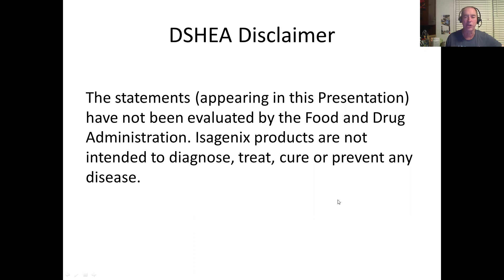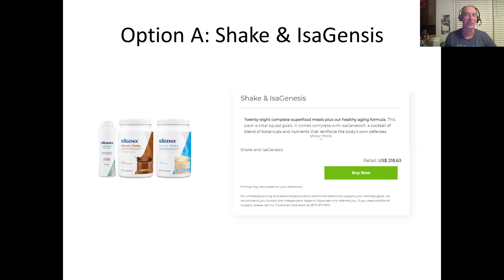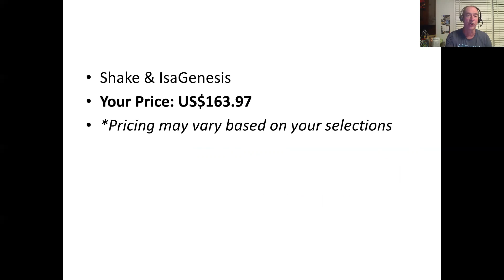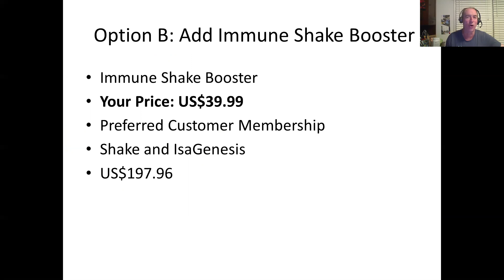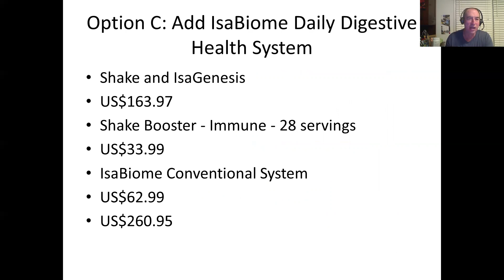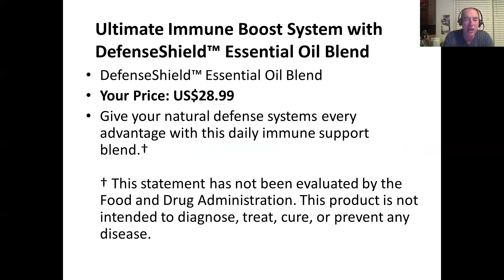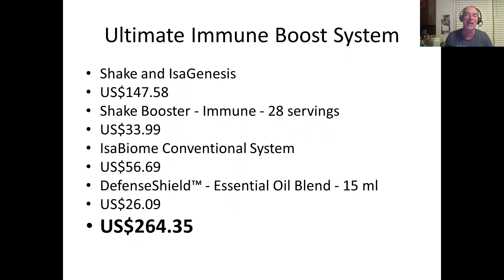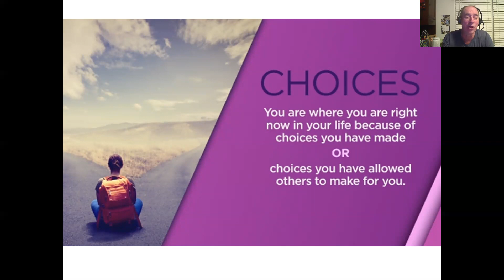Ultimate Immune Boost System of Products by Stan Jagow and Chuck Williams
Ultimate Immune Boost System with options starting with just the Shake and IsaGenesis to give your natural defense systems every advantage.

Option A: Shake & IsaGensis
Option B: Add Immune Shake Booster
Option C: Add IsaBiome Daily Digestive Health System
Ultimate Immune Boost System with DefenseShield™ Essential Oil Blend added to all of the above... better health is a decision away.

No Compromises
Isagenix Founder John W. Anderson dedicated his life to creating health and wellness products that could change lives, and his formulas were sought after by companies all over the world. But, when those companies wanted to settle for cheaper ingredients to mass produce John’s formulas, he refused to compromise and searched for a partner who shared his dedication to excellence.

That’s when John sought out the help of Jim and Kathy Coover, two of the most respected names in the direct selling industry with a story just like John Anderson’s. He wasn’t the first to approach Jim and Kathy, and like John, they refused to cut corners. They saw other companies that didn’t have their customers’ best interest and knew there was a better way. Together, they formed Isagenix in 2002 with the mission to create the world’s greatest health and wellness products and business opportunity that together would transform lives both physically and financially.

That same mission drives every product, every system, and every transformation to this day. That’s what no compromise means to us.

The statements (appearing in this Presentation) have not been evaluated by the Food and Drug Administration. Isagenix products are not intended to diagnose, treat, cure or prevent any disease.